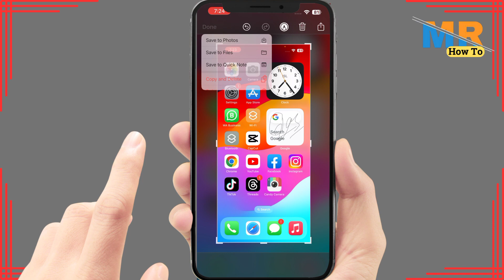How to add signature on iphone screenshot | How to put signature on iphone screenshot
Adding your signature to an iPhone screenshot can personalize and authenticate your captures. In this step-by-step tutorial, we'll guide you through the process of adding your signature to your iPhone screenshots.

Timestamps:

00:00 - Introduction
00:10 - Tutorial

Key Points Covered:

Locating the screenshot you want to add your signature to
Using the Markup tool to create or add your signature
Adjusting the size and position of the signature
Saving the screenshot with your signature